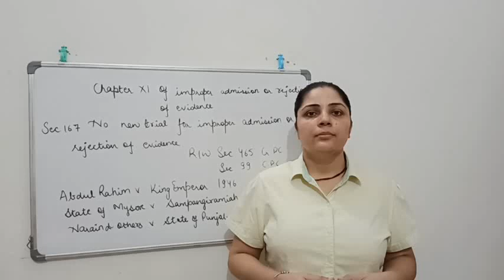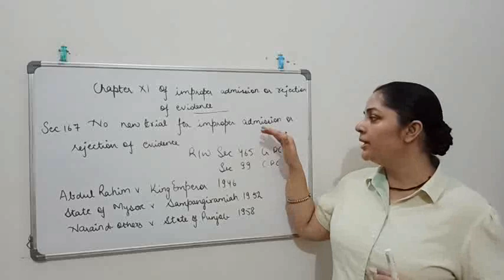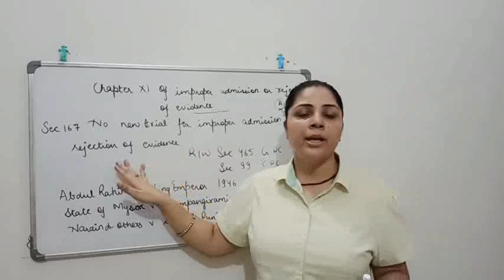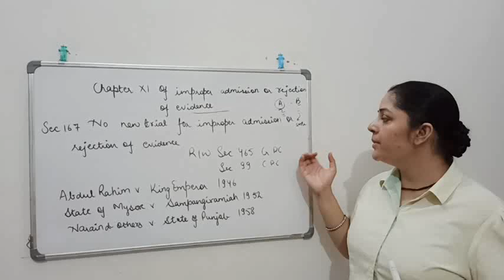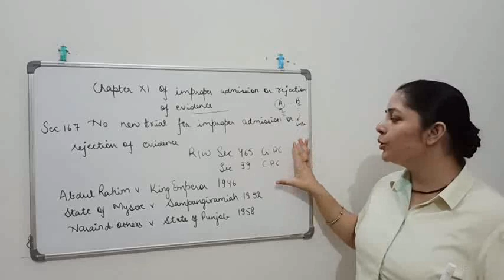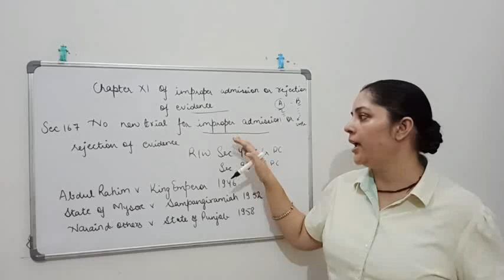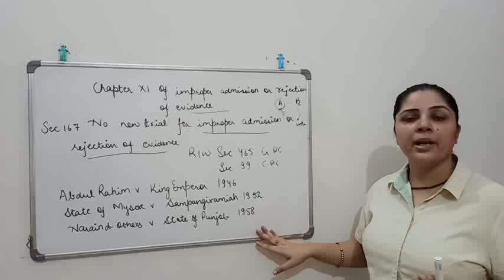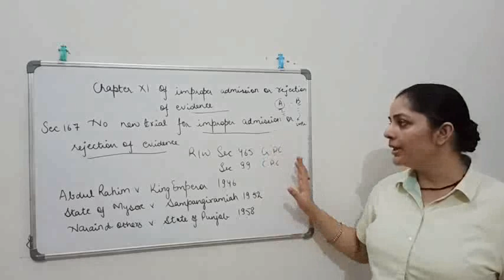Section 167|| Indian Evidence Act, 1872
This video is based on section 167 of Indian Evidence Act, 1872.

With
Best Wishes!